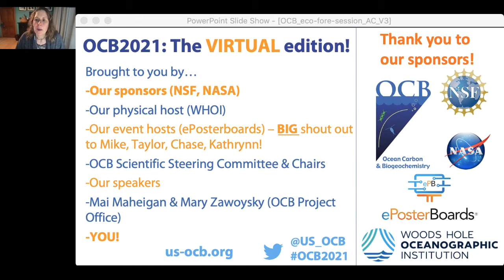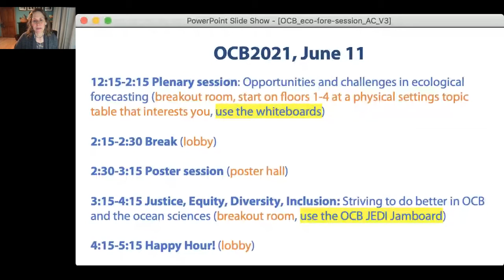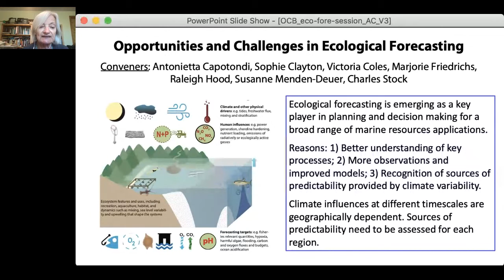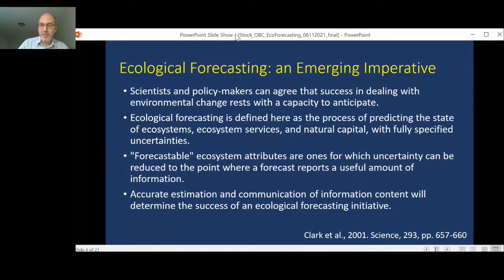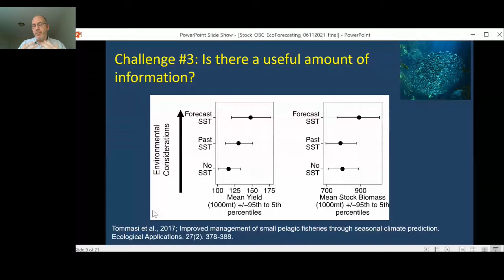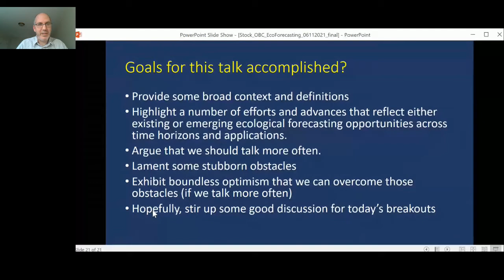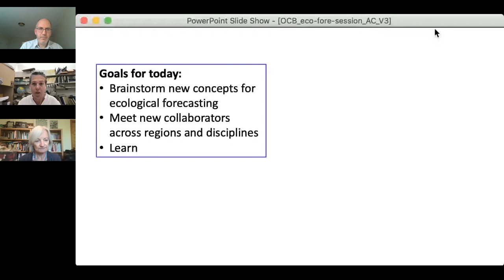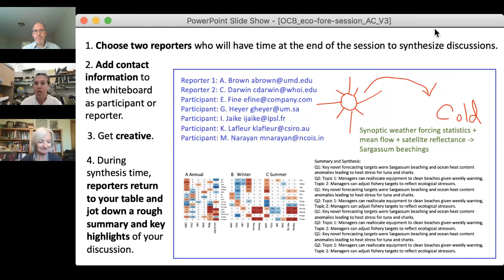OCB2021 PLENARY SESSION: Opportunities and challenges in ecological forecasting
OCB PLENARY SESSION
Opportunities and challenges in ecological forecasting
12:15-12:20 Session introduction (Antonietta Capotondi, NOAA Physical Science Laboratory)
12:20-12:40 LIVE Plenary talk: Current state-of-the-art in ecological forecasting (Charles Stock, NOAA/GFDL)

12:40-12:50 Audience Q&A (Moderators: Victoria Coles, UMCES)

12:50-12:55 Breakout instructions (Victoria Coles, UMCES)

12:55-1:30 Breakout Discussion Part 1: Physical Settings
1:35-2:10 Breakout Discussion Part 2: Forecasting targets